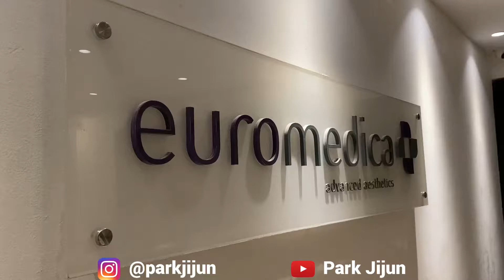3 ALAT MEJIK PENGHANCUR LEMAK!!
Jadi ini lanjutan dari treatment sebelumnya(injections treatment), nah setelah di inject kita harus beberapa kali untuk kontrol dengan treatment lipocav dan kawan-kawannya. Menurut aku tretment ini lumayan membantu, dia memang mengurangi massa-nya tapi tidak dengan berat ya. Jadi kayak ya memang mengecil aja gitu, tapi harus kalian ingat ini adalah treatment membantu menghancurkan lemak ya, kalian harus tetap menjaga pola makan, olah raga dan istirahat yang cukup untuk lebib memantaince berat badan.

Buat kalian yang sedang berjuang mengurangi berat badan, semangaat!!!

Regards,
Jijun